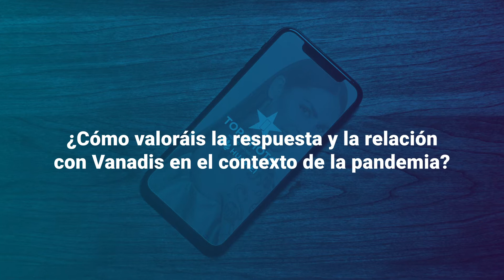Caso de éxito Top Photo - Entrevista a José Casanova, CEO Casanova Agency y co creador del programa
La agencia de marketing y comunicación Casanova Agency ha confiado una vez más en Vanadis para dar soporte a través del desarrollo de una aplicación móvil en la segunda edición del talent show televisivo “Top Photo” patrocinado por Huawei.

Tras el gran éxito de la primera edición emita en la cadena privada Movistar TV, este año la agencia ha querido dar el salto a una mayor audiencia con la emisión en abierto en la cadena Neox de ATRESMEDIA.

El cliente necesitaba una aplicación móvil que permitiese la subida y publicación de las fotografías de los participantes, la gestión de la votación popular, un repositorio de los programas emitidos y la recopilación de toda la información sobre los usuarios de la app.

“Todos los equipos, tanto en Vanadis como en Casanova, han sido un claro ejemplo de compromiso, de eficiencia y de buen trabajo” ha apuntado José Casanova, CEO Casanova Agency y co creador del talent show Top Photo.